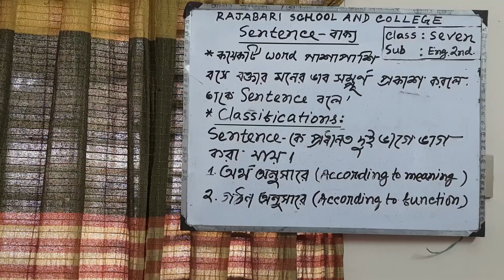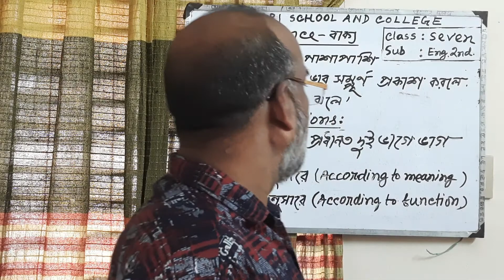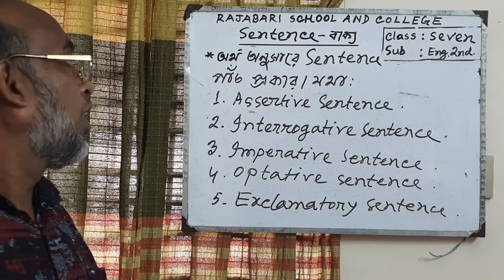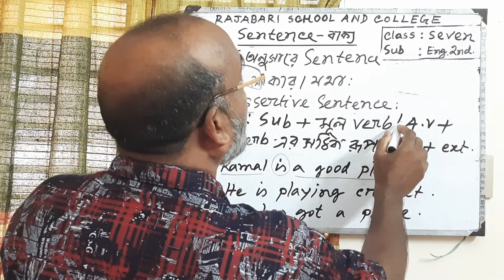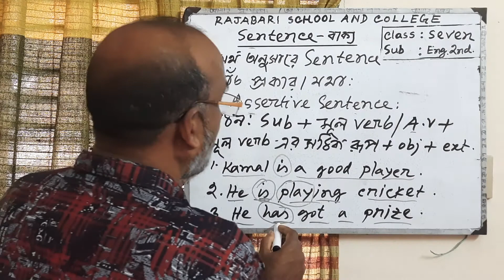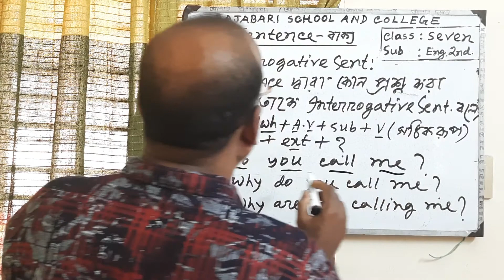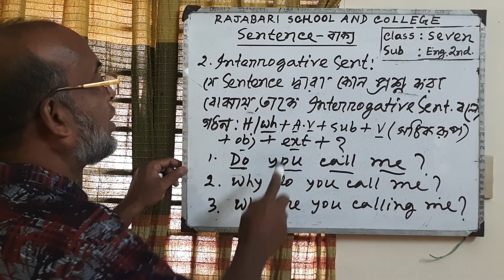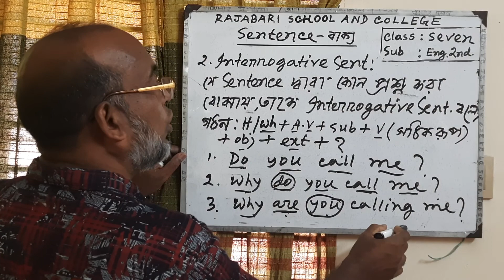English 2nd Paper 📃 Class - 7 ( Lesson = Sentence)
Mohammad Nasir Uddin Akand,
Senior teacher in English,
Rajabari School and College,
keraniganj , Dhaka.